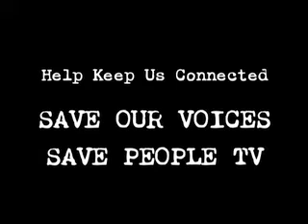Save People TV PSA 2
30 second PSA produced by University of Illinois students who participated in Alternative Spring Break 2009.